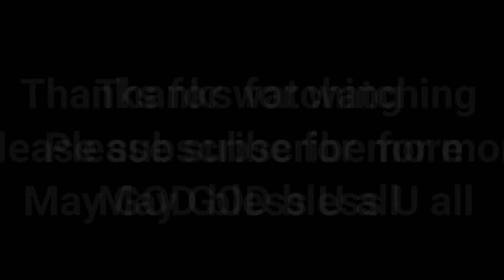K'Par Say ft.Kay Kay Poe country song with guitar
thanks U and may GOD bless U all